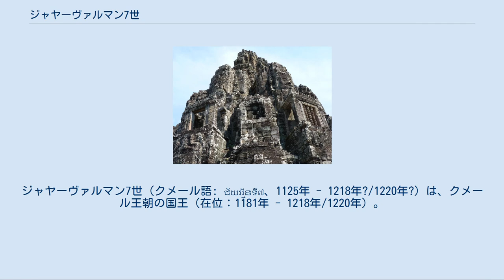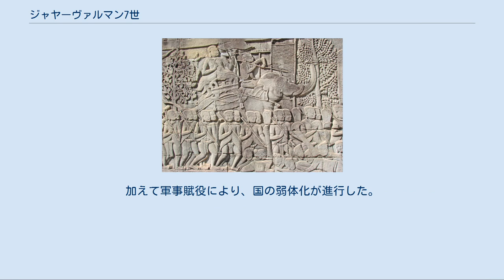ジャヤーヴァルマン7世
ジャヤーヴァルマン7世（クメール語: ជ័យវរ្ម័នទី៧、1125年 - 1218年?/1220年?）は、クメール王朝の国王（在位：1181年 - 1218年/1220年）。
クメール王朝初の仏教徒の国王であり、仏法で国を統治する転輪聖王となることを志して、戦乱で荒廃した国の復興を目標としていた。
 彼が行った慈善事業は高く評価され、また数々の軍事遠征を実施する好戦的な性格も持ち合わせていた。
碑文においては軍人、政治家としての能力、人格を称賛されている。
彼の在位中に王国の版図はチャイヤー、ビルマ、南シナ海沿岸部、ラオス中央に拡大した。
 アンコール・トム北のクメル・ロメアス遺跡のほか、タイのピマーイ遺跡とスコータイ遺跡でジャヤーヴァルマン7世を模した彫像が発見されている。
 クメールとチャンパの戦闘を描いたバイヨンの浮彫 ダーラニンドラヴァルマン2世を父に持ち、ハルシャヴァルマン3世の娘（あるいはスーリヤヴァルマン2世の孫娘）チューターマニを母に持つ。
両親はいずれもクメール王朝から独立した小国の出身だと考えられている。
 1169年、チャンパ王国遠征の軍を率いていたジャヤーヴァルマン7世はダーラニンドラヴァルマン2世の死とヤショーヴァルマン2世の即位を知り、軍を引き返した。
しかし、帰還中にヤショーヴァルマン2世が暗殺され、ジャヤーヴァルマンは潜伏して機会を待った。
 1177年にアンコールがチャンパによって占領されたことを知ったジャヤーヴァルマンは、軍隊を連れてクメールに帰国する。
チャンパとの戦闘にあたり、ジャヤーヴァルマンの妻ジャヤラージャデーヴィーは、勤行に身を投じてジャヤーヴァルマンの勝利を祈願した。
プリヤ・カーン付近で白兵戦、トンレサップで水上戦が展開され、クメール軍はチャンパ軍に勝利する。
戦争で荒廃したアンコール都城を復興した後、1181年にジャヤーヴァルマンは王位に就いた。
即位直後にジャヤラージャデーヴィーが没し、ジャヤーヴァルマンは彼女の姉妹インドラデーヴィーを新たに王妃に迎え入れる。
国内にはジャヤーヴァルマンの支配が及ばない地域が多く、断続的に反乱の平定が行われた。
 1190年に再度カンボジアに侵入したチャンパを撃退、チャンパ領に進攻し、チャンパの首都ヴィジャヤを占領する。
チャンパ占領後、ジャヤーヴァルマンは義弟スーリヤジャヤヴァルマデーヴァをヴィジャヤの王に、腹心のチャンパ人スーリヤヴァルマンをパーンドゥランガの王に任命した。
ジャヤーヴァルマンはスーリヤヴァルマンを実子同様に養育していたが、スーリヤヴァルマンはヴィジャヤで起きた反乱を鎮圧した後クメールから独立する。
1203年にスーリヤヴァルマンの叔父ダナパティ・グラーマを派遣してチャンパを再征服し、1220年までクメールはチャンパを支配下に置いた。
 1218年にクメールは南宋の朝廷に使節を派遣、ジャヤーヴァルマンは使節の派遣と同じ時期に没したと考えられている。
ジャヤーヴァルマンの死後からクメール王朝の衰退が始まり、西部に居住するタイ人の台頭によってアンコールを中心とした水陸のネットワークは崩壊する。
 バイヨン ジャヤーヴァルマン7世は即位後チャンパの破壊で荒廃した首都の再建に取り掛かった。
 再度のチャンパ王国の襲来に備えて防衛に重点が置かれ、新たに建設された首都アンコール・トムには高さ約8mの城壁と幅約100mの外濠が設けられた。
チャンパ軍から略奪を受けた寺院の再興に取り掛かり、バンテアイ・クデイを皮切りにタ・プローム、プリヤ・カーンなどの寺院を再建した。
ジャヤーヴァルマンはスーリヤヴァルマン2世らが居城としたピミアナカスを王宮に定め、象のテラス、ライ王のテラスを造営した。
 また、王城の建設に付随してバイヨンなどの仏教寺院が新たに建立された。
バイヨンはアンコール美術最盛期の象徴とも言われ、バイヨンに刻まれた浮彫にはチャンパ王国との戦いをテーマにしたものが多い。
アンコール・トムの人口増加に対して、東西バライの北に新たなバライを建設した。
壮麗なアンコール・トムはジャヤーヴァルマンの信仰心の表れとも言える。
 首都を中心とした王道に沿って102の病院（アーロギャーシャーラ）を建設し、主要な道路には16kmごとに宿駅が設置された。
整備された道路と石橋は地方で起きた反乱の鎮圧を容易にし、民衆の生活にも役立った。
ヤショーヴァルマン1世の治世から存在していた病院を再組織化し、ジャヤーヴァルマン自身が...